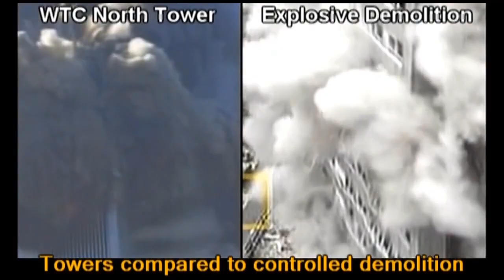9/11 - Explosive Ejections Video Compilation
The collapse of the Twin Towers, You've seen it before, but have you really looked at it?